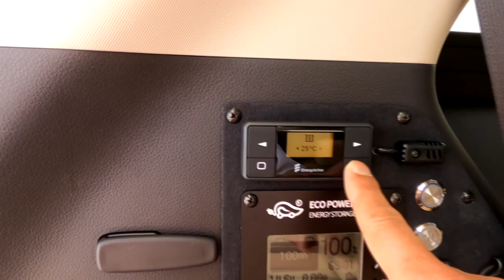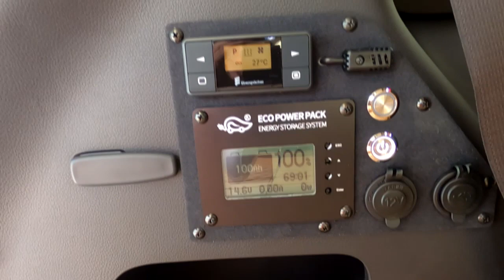[GV063]신형카니발 하이리무진 차값포함 7000만원초반 이런가성비 있는 차량 또있나?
미니밴[MPV]전문기업 아트원(주)4세대 신형카니발9인승 디젤 시그니쳐 풀옵션 기반 새롭게 제작되는 아트원글로밴 하이리무진 차량이 등록및 리폼을 마치고 출고 됩니다.
평소 6인승차 주말에는 2인 황제차박모드 그리고 전기장치까지 포함되면 1박정도는 4계절 언제 어디든지 가능합니다.
자동차 2대의 역할도 할수있는 아트원 글로밴하이리무진+6인승 황제차박모드가 코로나시대 가장  많은 인기를 얻고있습니다.
7000만원대 초반이면 전기장치까지 모두마무리할수 있습니다.
현재 아트원글로밴 계약시 9인승기준 디젤 약1개월 가솔린 약 2개월 소요됩니다.7인승 리무진은 3개월 이상 기다려야 합니다.
다가오는 여름철 즐거운 차박캠핑 꿈꿔보심이...
아트원글로밴하이리무진 계약및 상세 페이지는 아래 링크에 둡니다.